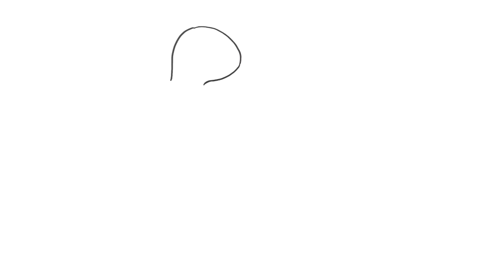Art 016 - How to Draw an Otter - Easy Tutorial and Simple Drawing 2021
For today’s lesson, we will learn How to Draw an Otter!

Follow through a step-by-step tutorial and learn how to draw an otter. This is a simple and easy drawing of a realistic otter for beginners. You can use a marker, pencil, or paintbrush in this lesson.

One video will be uploaded every day. Learn and unleash the artist in you!